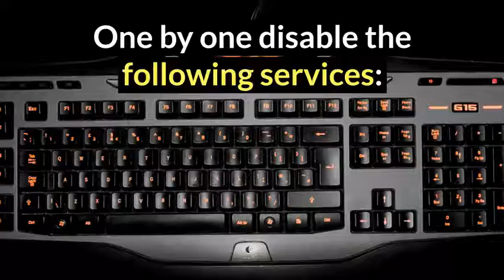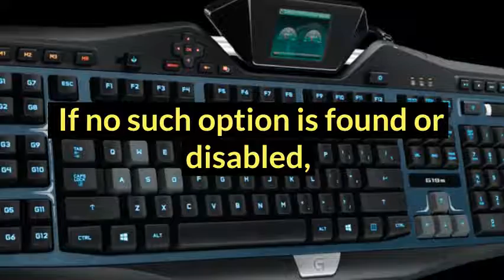Logitech SetPoint Software Crashes